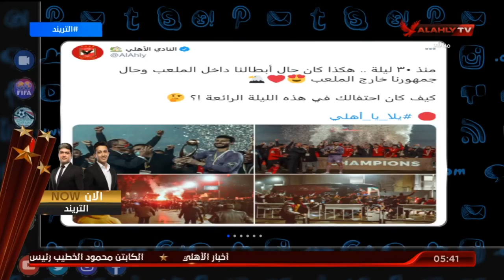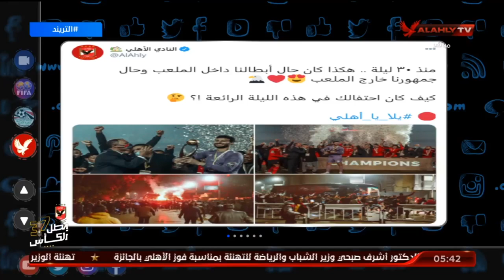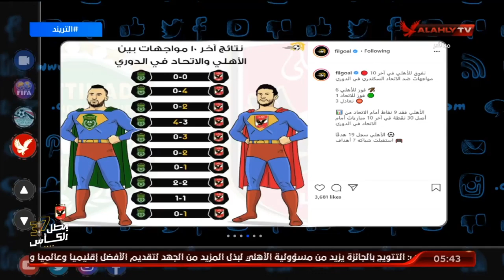تشكيل الأهلي المتوقع لمباراة الاتحاد السكندري | التريند